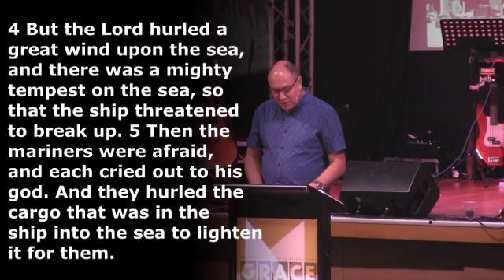Mike Irving, 18 September 2016: The Perfect Storm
Mike looks at Gods gracious intervention in Jonah's attempt to run away and challenges us on our responding to God in storms.